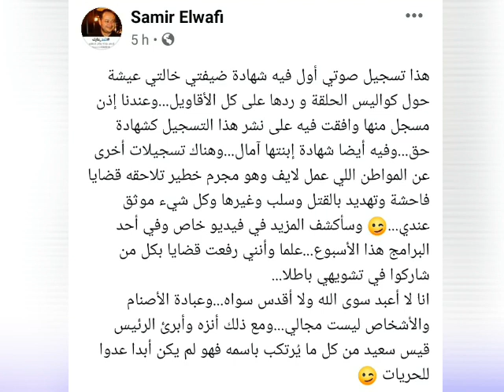بعد تعرضه للتشويه بسبب حلقة عيشوشة:سمير الوافي يقدم دليل براءته وينزه قيس سعيد ويتوعد عبدة الأصنام!!